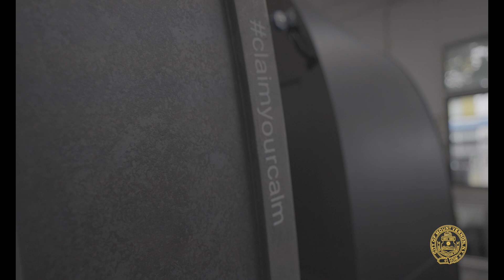Mount Vernon GEMS: Buddahbooth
Discover Your Sen with Buddahbooth: Your personal escape to enhanced productivity and well-being. Mount Vernon GEMS approved!